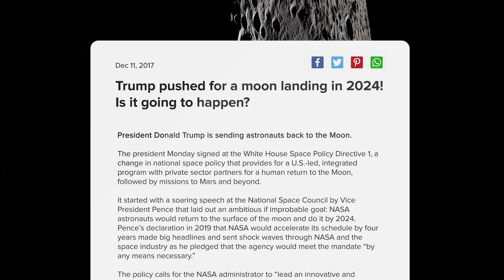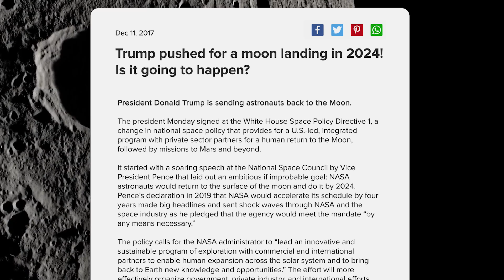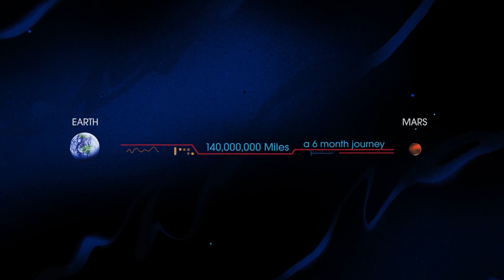Artemis Moon Mission Explained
The Artemis missions are focused on actualizing NASA's long-term goals, including landing the first female astronaut and the first astronaut of color on the moon. Unlike the Apollo missions, Artemis is aimed at putting humans on the moon for a longer duration; weeks and possibly, months.

In Artemis-1 the SLS rocket will take off from the Kennedy Space Center. Once in space, the Orion spacecraft will detach, travel to the Moon, and orbit the lunar surface.

Artemis-2 will be the first phase of the mission with crew members. The Orion will fly beyond the Moon but close enough for the crew members to make observations.

The final phase, Artemis-3, will mark the first human presence on the Moon since Apollo 17.

If Artemis-3 is successful, NASA plans to make lunar missions an annual occurrence and will start working on launching missions to Mars from the Moon.